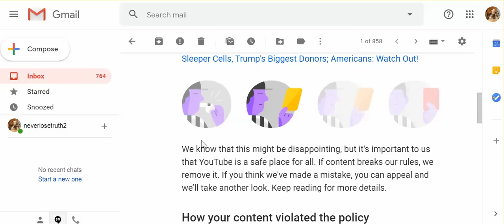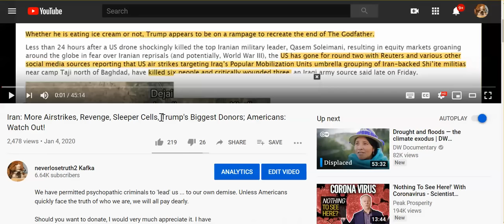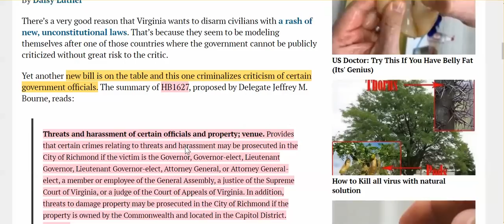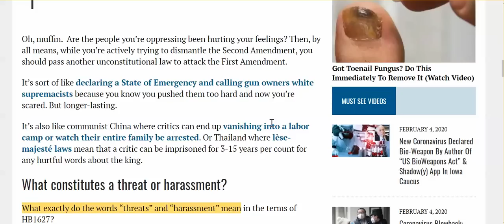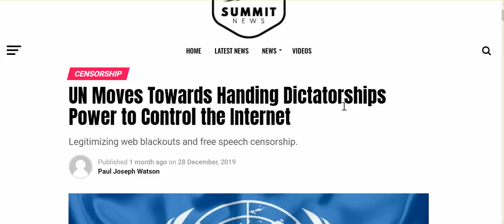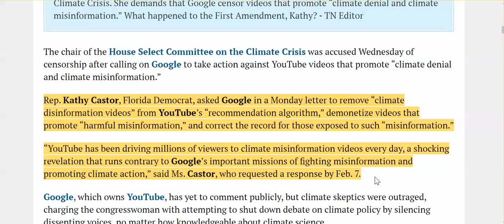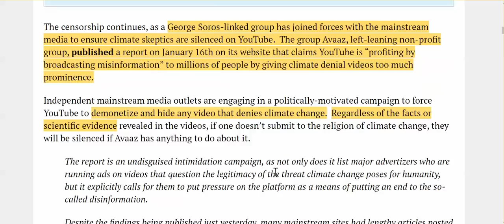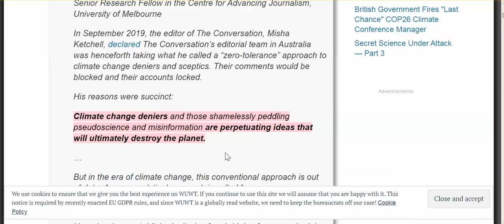Violations Kept Me From Posting, Violations Bring Me Back; We Are Lock-Step Close To Being China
Censorship is exploding, and US officials are flat-out calling for bans on free speech. Everyone should care,  ...  right?

and to my Bitchute channel -